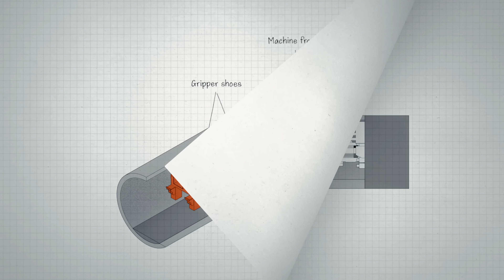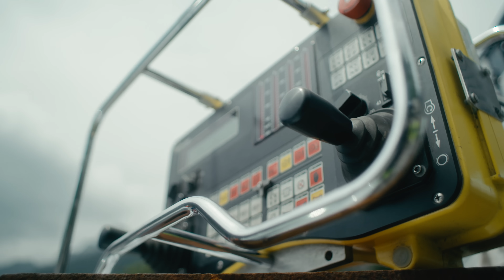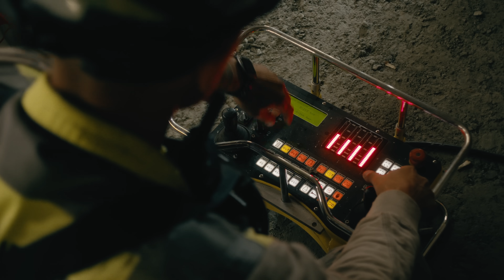Herrenknecht At Your Side: Mega Move at Gotthard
360 tonnes, 4 kilometers, just a few millimeters of space - a thrill-
seekers ride in reverse, complete with tunnel vision. Hop on board while
our Herrenknecht team takes on the logistics challenge of the year in
the Gotthard Pass: driving the heaviest part of the tunnel-boring
machine four kilometers backwards on a heavy-duty transporter. This is
not for the faint of heart, but a pure adventure for the entire team.